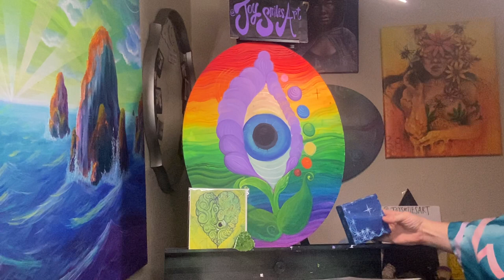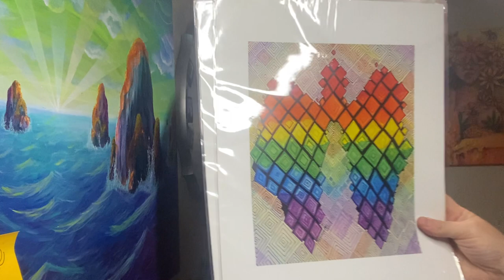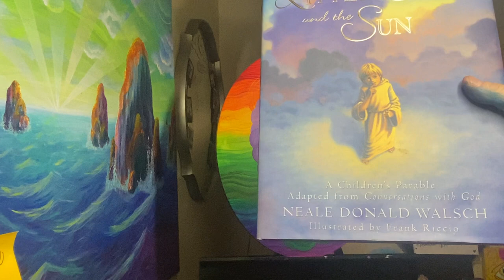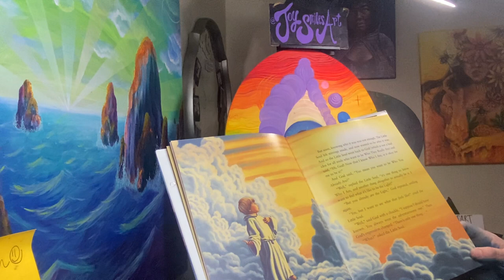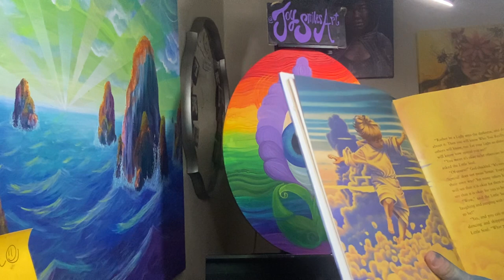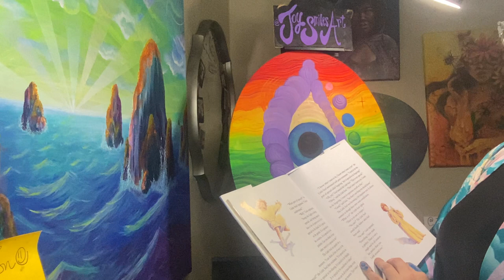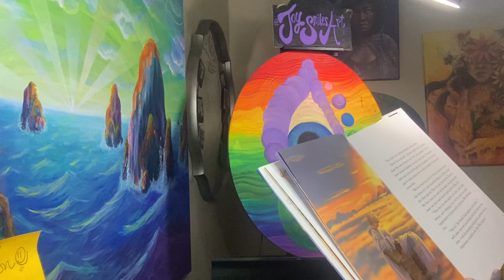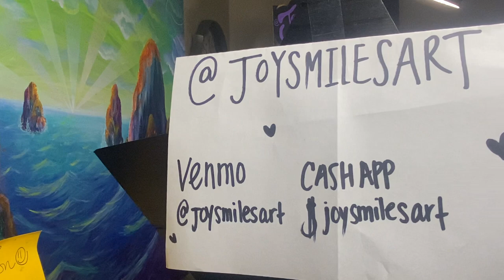Joy Smiles Art for Earthdance 2023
Scheduled on YouTube, RadioCave Facebook and broadcast to Twitch at approx 8:00 am EST on 9/24

"Art by Joy Smiles
Visionary Art out of the hills and valley's of the Chattanooga area."

Joy Michelle Smiles here! Sweet Trippy Hippie Southern Belle! Born and raised within 30 minutes of downtown Chattanooga, Tennessee. After the last five years in the Sunshine State, I have come home to Ringgold, Georgia to be inspired by the hills, mountains and valleys of my youth.

JoySmilesArt was born into existence in fall 2017. One night I picked up my paintbrush and have never turned back. The passion that had become ashes, now turned into the fire I have today!

Now I do come from an artistic family. My mother being a muralist and graphic designer. Middle of five children trying to find my voice. All five of us are artistic and musical. When come from such a creative family it’s easy to not know what to do with your art.

I’m 2017 I was offered to live paint at a local EDM festival/Show, YULE. After this show I had the fire to continue creating in front of others.
After doing countless local shows in the St. Petersburg/Tampa, FL areas, I was offered to paint at my first music and arts festival, Brainquility 2018. This only kindled this burring desire to share my art and joy!

Dragging my paints, canvas and easel all over this country over the last two years. Over the festival season 2018 and 2019, you may have seen me out there live painting! From Dover Delaware for Firefly Music Festival, Pennsylvania for Camp Bisco and Peach Fest. To Imagine Music Festival in Atlanta, Georgia. Joy Smiles has been out there showing the world what I love! What I dream becomes real!

With the introduction into the universe of psychedelics I have found myself and my art will never be the same. Seeing the visions I have, I am touched and look forward to translating my magical dreams for all to see! We are all connected!

-Joy Smiles

The event is part of the Earthdance International network, which has been organizing synchronized dance parties for peace since 1997. The Prayer for Peace will feature musical performances from artists around the world and a global synchronized observance of peace. The event will also raise awareness and funds for the Ark Wildlife Care and Sanctuary, an FWC approved non-profit organization that rescues and rehabilitates injured and orphaned wildlife in Hilliard County Florida.

The event will take place online from September 22 to 24, 2023. You can tune in to the livestreams on Facebook, YouTube, or Twitch.

RadioCave Corporation aka the Foundation of Families is a 501c3 non-profit organization that supports and celebrates music and artistry of all types. It has a vibrant online community of over 100,000 people, where it showcases its music through multiple outlets. It also aids fundraising to various charities throughout the year utilizing the Foundation of Families... who are the many members working with RadioCave to facilitate our opportunity of creating a brighter future. We currently provide online festivities with plans for handi-cap accessible in person events in the future.

As a non-profit organization we promote healing through music and the arts by supporting special needs and those facing adversity. We create a supportive and uplifting environment where all people can interact and receive the love, validation, and support necessary for a positive outlook and zest for life.

The copyrighted works accessible via these websites are used for nonprofit, educational purposes as part of The RadioCave and the Foundation of Families mission to unite the world through the universal languages of Dance and Music. We are not asking to monetize anything and are simply asking for viewability.